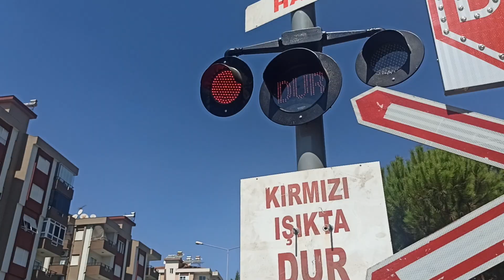! YENİLENEN BARİYERLER ! İZMİR-ISPARTA TRENİ KORNALI GEÇİŞ MT 15443 @metehankeskin994 ile çekim